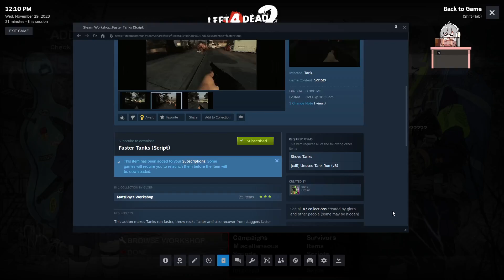Why? Why i have to make this even more difficult for me? (L4D2 Last Man on Earth) attempt 1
Here is the mod i used to make this harder in your life.
once used use the command for making the boss as my level of a challenge
ts_tank_spawned 2 (1 for a guaranteed tank to spawned and another for a random chance to spawned either close to you of by far)
ts_tank_damage 50
ts_tank_health .25 (10,000 on advance and expert difficulty and 5,000 on normal)
ts_variation 50 (a different types of specials tank)
ts_overlord 7.5 (a specials tank that is extremely hard to kill )
ts_reward 0 (it gives health once killed, so zero gives none)

Double Tank Finally: (total of 4 tanks in the final run)
This can make a tank more harder to fight.it give speed boost on fire and also immune to stun, so be careful on a open field
a change of double charge once pinned down by a charger
this make spawning specials much faster than on original Last Man on Earth
This can make a difference when using temp health items
This used to make the scripts works
And Use some loud ass music to make it harder to hear the enemies.

Music i was using (in order): for the Run
1: Funky Neet- By RoughtSketch
2. Ponpoco Stream- by Moro
3.MATSURI- by Chocoxina
4.Hinomoto AYB- by Jugem-T
5.Ruined Purple Mermorys- by Spineliar
6.Azalea- By Morita Yuuhei
7.Craw Swine- by Moro
8.Hideous Heresy- By moro
I'll add to the playlist in the future so it will be easier to find if interesting i think i got 20-25 music in total incase if i have to continue in the next day maybe i added more if i want to.
i got tired from playing different games so i played a lil of this and found something interesting so might as well give it a try (playing for total of 5 hours)